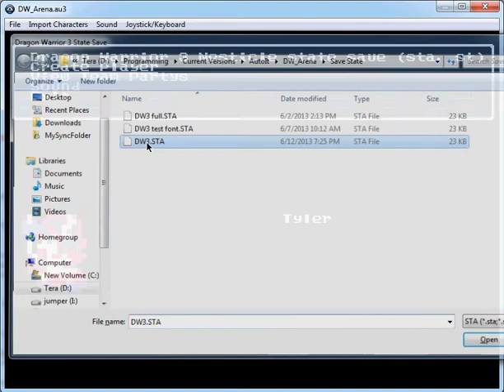DW Arena Focus Dialog example